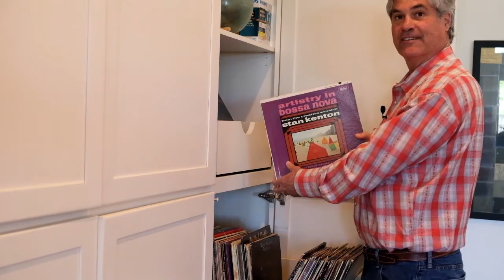Vinyl Collecting 101 with Tito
“A diverse record collection gets you listening to music in a while different way.”

Tito’s tips for starting and growing a vinyl collection.